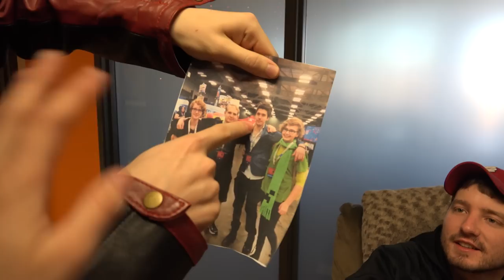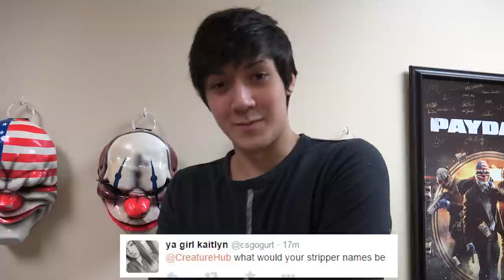Hair Implant Surgery | The HUB - JAN 15, 2015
Welcome to The Hub, a daily series Mon-Fri which puts you, The Creatures Fans, in the loop for everything going on at the office and in the Creature Community.

Our Channels-